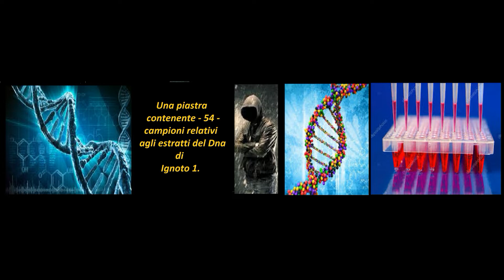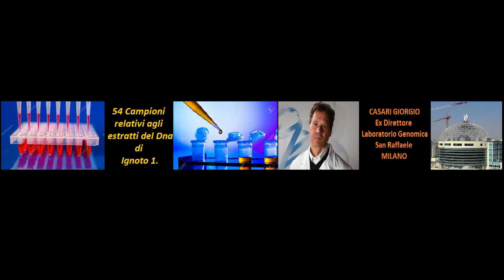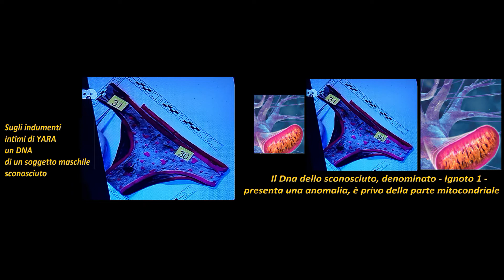Ignoto 1, Processo Bossetti G.R. - REPERTI - INDICE DEI VIDEO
Ignoto 1, Processo Bossetti G.R. - REPERTI - INDICE DEI VIDEO. PER LA RICERCA DIGITARE
Ignoto 1, Processo Bossetti G.R. - a seguire IL TITOLO DEL VIDEO DA CONSULTARE
13 R t. 5:37 REPERTI OPPOSIZIONE ALL'ARCHIVIAZIONE TESI SUL LAVORO DELLA DIFESA
14 M t. 12:38 REPERTI REVISIONE O ARCHIVIAZIONE C’E’ UNA STRANEZZA IN QUESTO CASO
16 L t. 4:10 REPERTI LETTURA PRECISAZIONI GIUDICE GIOVANNI PETILLO
16 R t. 2:30 REPERTI VENEZIA IPOTESI ALTERAZIONE DEI REPERTI
17 R t. 3:42 REPERTI APRILE 2022 CASSAZIONE LA DECISIONE ENNESIMO RIMPALLO
18 R t. 3:00 REPERTI GUERRA AD OLTRANZA SUI REPERTI
19 R t. 2:16:26 REPERTI I RESPONSI SIBILLINI SUI REPERTI
20 R t. 15:38 REPERTI ATTESA PER L’ORDINANZA SUIREPERTI
21 R t. 3:42 REPERTI APRILE 2022 CASSAZIONE ENNESIMO RINVIO
22 R t. 1:30 REPERTI QUARTO RICORSO LA DECISIONE
23 R t. 4:45 REPERTI INDAGATI GIUDICE E FUNZIONARIA DEL TRIBUNALEDIBERGAMO
26 R t. 2:48:29 REPERTI, L'ATTESA PER IL 07 AAPRILE 2022, LA LUNGA ODISSEA
27 R t. 3:03 REPERTI UNA SENTENZA CHE FA DISCUTERE
35 R t. 3:00 REPERTI GUERRA AD OLTRANZA SUI REPERTI
39 R t. 5:15 REPERTI ATTESA PER IL 07 APRILE 2022
49 R t. 2:16:26 REPERTI I RESPONSI SIBILLINI SUI REPERTI
71 R t. 4:56 REPERTI ESITO QUARTO RICORSO 16 NOVEMBRE 2021 NULLA DI FATTO
75 R t. 6:24 REPERTI QUARTO ESAME CASSAZIONE 16 NOVEMBRE 2021
77 R t. 15:38 REPERTI ATTESA PER L'ORDINANZA COSA C'E' IN QUELLE PROVETTE?
78 R t. 36:03 REPERTI LA SIBILLA CASARI E L’ODISSEA DEI 54 CAMPIONI DI DNA
79 R t. 9:40 REPERTI LA SIBILLA CASARI IBI REDIBIS NON MORIERIS IN BELLO
128 D t. 7:18 REPERTI INDUMENTI E OGGETTI REPERTATI DOCUMENTARIO NR. 14
155 M t. 3:23 REPERTI RASSEGNA STAMPA 05 AGOSTO 2011 LA BATTAGLIA CONTINUA
162 R t. 5:48 REPERTI CASSAZIONE QUARTO RICORSO ESAME 16 NOVEMBRE 2021
197 R t. 3:33 REPERTI QUARTO RICORSO SALVAGNI NOI NON CI ARRENDIAMO
200 R t. 3:23 REPERTI? ESISTONO? COSA C’E IN QUELLE 54 PROVETTE DI DNA?
202 R t. 5:57 REPERTI TUTTI IN GONDOLA QUARTO RICORSO
204 R t. 5:33 REPERTI ORDINANZA CORTE D’ASSISE MOTIVAZIONI 19 MAGGIO 2021
205 R t. 5:02 REPERTI BOSSETTI SENZA PIU’ SPERANZE
206 R t. 3:45 REPERTI DURISSIMO ILCOMMENTO SALVAGNI RIGETTATE TUTTE LE ISTANZE
207 R t. 1:28 REPERTI RIGETTATE TUTTE LE ISTANZE
210 R t. 3:25 REPERTI TERZO RICORSO NOTIZIE STAMPA
211 R t. 5:31 REPERTI ACCOLTO IL TERZO RICORSO ULTERIORE UDIENZA
213 R t. 17:56 REPERTI L’ODISSEA DEI REPERTI SOLO LETTURA IN MOSTRA ALTRO
214 R t. 6:37 REPERTI ATTESA PER L’ORDINANZA SUI REPERTI L’INFINITA ODISSEA
215 R t. 5:38 REPERTI UDIENZA CAMERALE SUI REPERTI DEL 19 MAGGIO 2021
216 R t. 4:29 REPERTI SOLO LETTURA PARTE  QUARTA
217 R t. 4:29 REPERTI SOLO LETTURA PARTE TERZA
218 R t. 4:29 REPERTI SOLO LETTURA PARTE SECONDA
219 R t. 4:29 REPERTI SOLO LETTURA PARTE PRIMA
220 R t. 3:02 REPERTI  PROBABILE DISCUSSIONE 19 MAGGIO 1921
227 R t. 9:36 REPERTI CASARI GIORGIO NEVIO UN UOMO IN FUGA
243 R t. 1:58 REPERTI ISPETTORI ABERGAMO
245 R t. 10:09 REPERTI L’INCONGNITA DEI REPERTI E LA LORO MISTERIOSA STORIA
249 R t. 3:02 REPERTI COMMENTO MASSIMO BOSSETTI 19 MAGGIO 2021
251 R t. 4:00 REPERTI PRIMA UDIENZA 19 MAGGIO 2021
271 R t. 2:15 REPERTI ANCORA NULLA SUI REPERTI NESSUNA NOVITA’
325 R t. 3:28  REPERTI CASSAZIONE -  MOTIVAZIONI ANNULLAMENTO CON RINVIO
339 R t. 1:57 REPERTI LE PRIME DICHIARAZIONI DI MASSIMO BOSSETTI SUI REPERTI
340 R t. 3.51 REPERTI CASSAZIONE 13 GENAIO 2021 BOSSETTI E SALVAGNI
341 R t. 3:55 REPERTI DNA PROF. CASARI GIORGIO E I 54 CAMPIONI DI DNA
342 R t. 4:12 REPERTI CONFISCA DEI REPERTI GENNAIO 2020
343 R t: 1:28 REPERTI ACCOLTO IL RICORSO DEI DIFENSORI ROMA CASSAZIONE
344 R t. 1:28 REPERTI ACCOLTO IL RICORSO DEI DIFENSORI ROMA CASSAZIONE
352 B t. 8:38 REPERTI PERIZIA IL GIUDICE NON E’ TENUTO SEMPRE A DISPORRE UNA PERI
392 R t. 13:05 REPERTI RICORSO IN CASSAZIONE DANNATIO MEMORIAE SALVAGNI
395 R t. 4:48 REPERTI CONFISCA REPERTI - NESSUNA ANALISI
405 R t. 23:49 REPERTI DENUNCIA RIFIUTO ATTI D'UFFICIO
406  t. 6:24 REPERTI YARA - L'ISPETTORATO, NESSUN RILIEVO DISCIPLINARE
407  t. 9:51 REPERTI THE INCOGNIA OF THE FINDS AND THEIR MISTERIOUS HISTORY